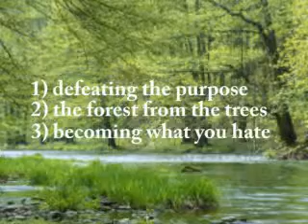title at end of video - TheShortestPoems.com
Not broadcast.  Demo created for ABC. Over 150 more in the collection!